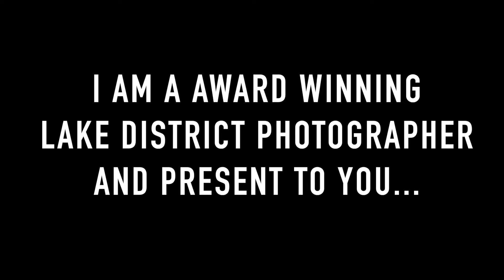Lake District and Cumbria Calendar 2023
2023 calendar now available on my website jgios.com
Today after a few weeks of tweeks and deliberation - I've picked it up from Stramongate Printers in Kendal. My calendar will now start shipping to those who have pre order it!

My photography website for orders for my new calendar

Filming Equipment
Iphone 13 Pro Max
Sony A74 | 24-105m | 200-600m | 16- 35GM
Rode Go wireless mikes
Rode Vlogging Kit - now broken!